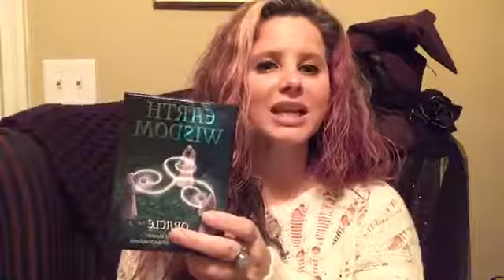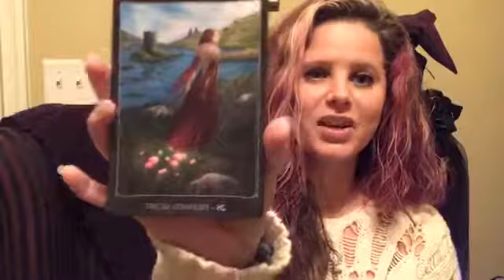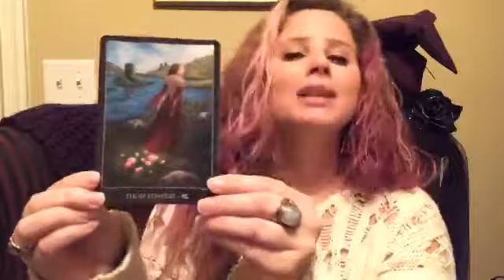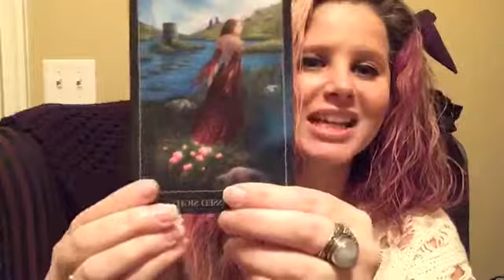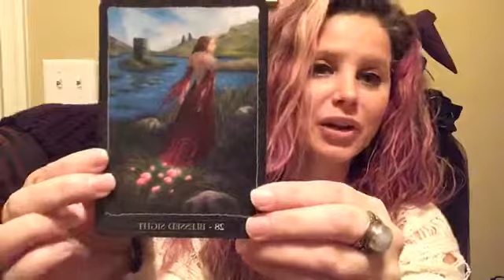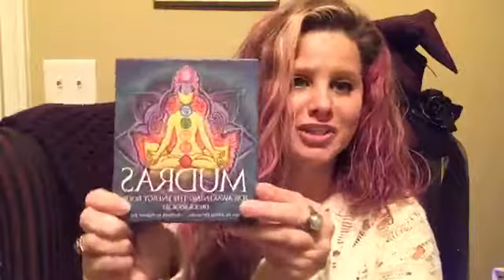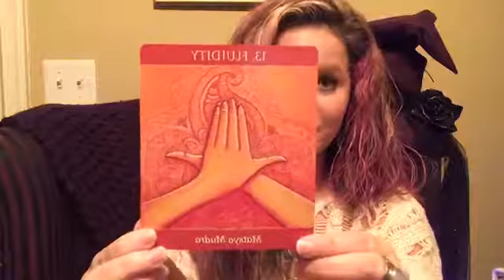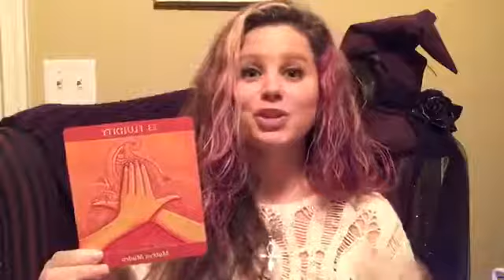Moonday Oracle Message for 12/4/17-12/10/17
Jamie Mendez is a Spiritualist, Intuitive, & Oracle that uses her gifts to share divine healing, wisdom and guidance with the world.

Every Monday and Friday tune in Live with Jamie on Magickal Me for weekly guidance messages!